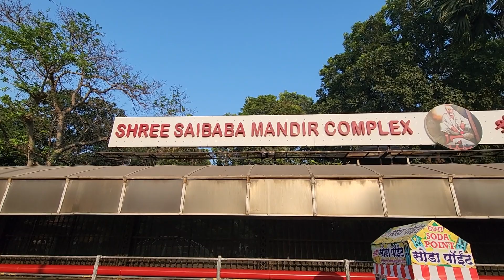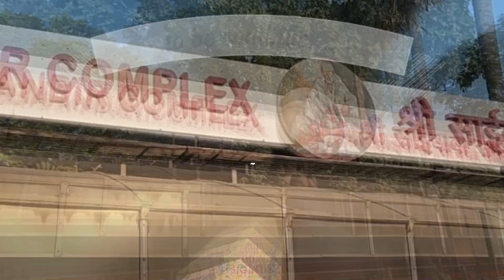From the City of Gates to the Land of Sai: Aurangabad to Shirdi Road Trip | हम चले औरंगाबाद से शिरडी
thanks to @TheIndianRider_Official
Embark on a scenic road trip through Maharashtra, as we travel from the historic city of Aurangabad to the spiritual town of Shirdi. The journey takes us through the heart of rural Maharashtra, where we witness the charm and simplicity of village life, and enjoy the stunning natural beauty of the region.Please subscribe the channel for more exclusive stuffs!